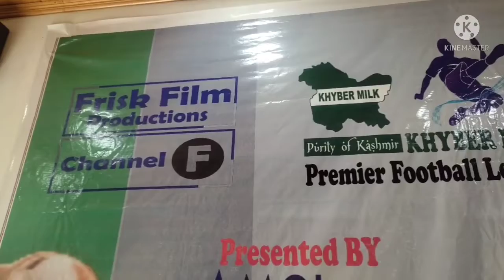craze of football in kashmir